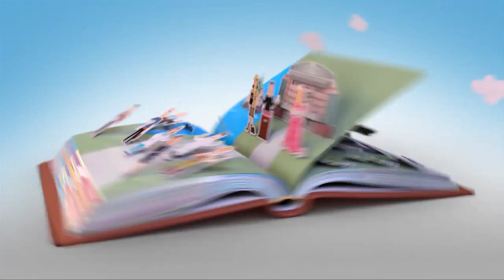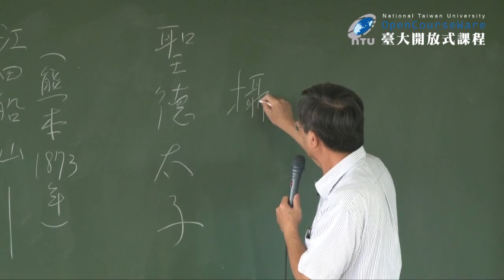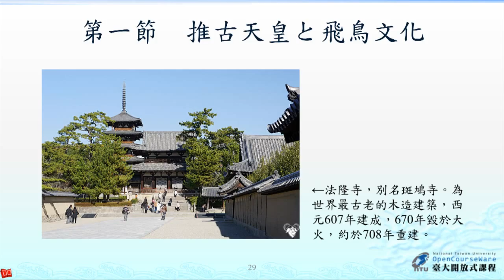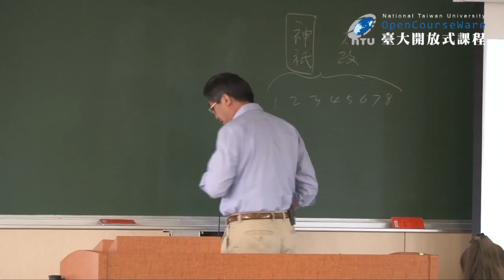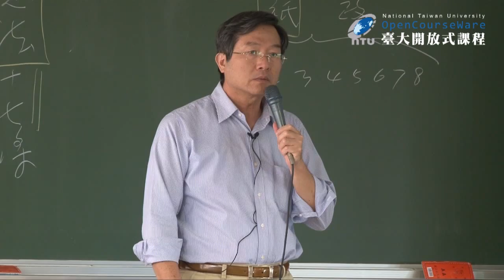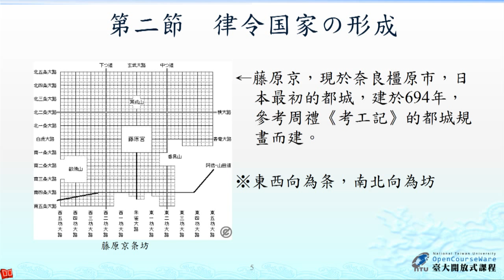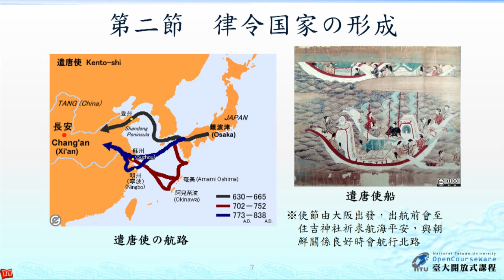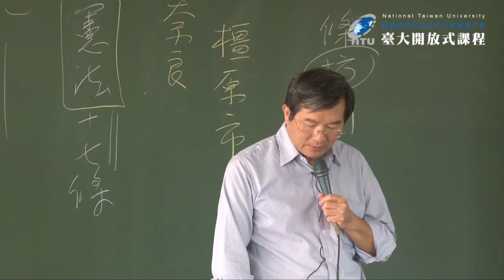日本文化史 03. 飛鳥 ‧ 奈良時代 (一)